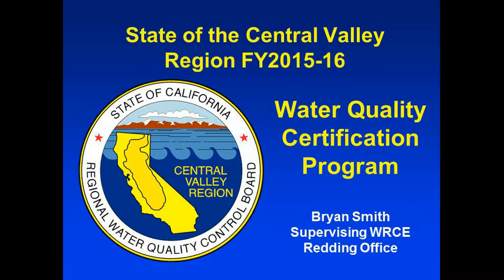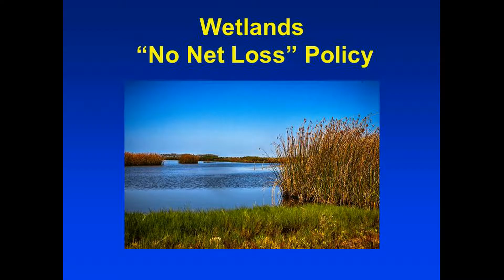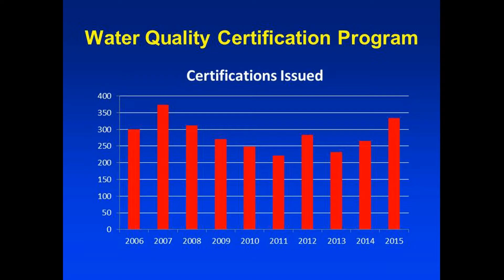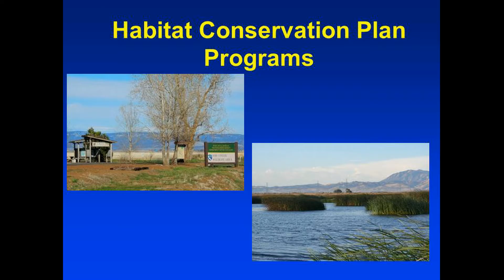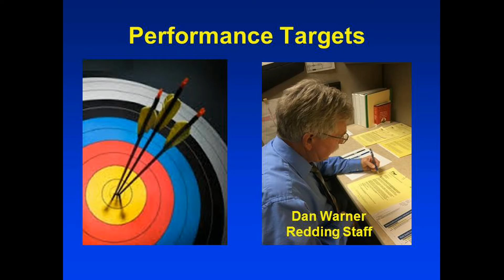FY 15/16 Water Quality Certification Annual Report to the Board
Water Quality Certifications
The Water Quality Certification program regulates removal or placement of materials in wetlands and waterways in the State. Examples of such projects include navigational dredging, flood control channelization, levee construction, channel clearing, fill of wetlands for development, bridge piers, docks, etc. These types of projects generally require a Clean Water Act Section 404 permit from the U.S. Army Corps of Engineers (Corps), and the State's Water Quality Certification is issued pursuant to Section 401 of the Clean Water Act to certify that the project approved by the Corps will also meet State water quality requirements.